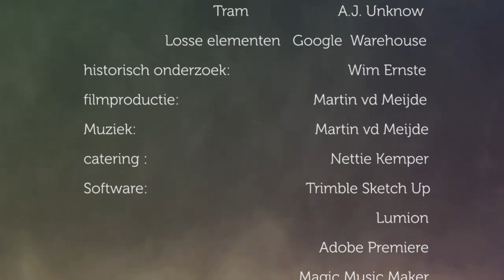Verdwenenstad deel 2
Arnhemse Markt in 1935 en 1945